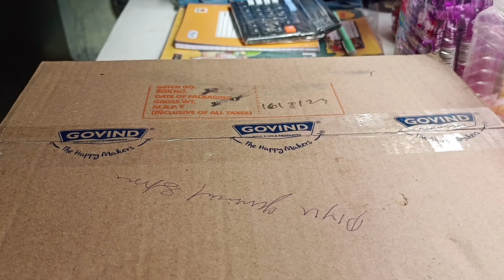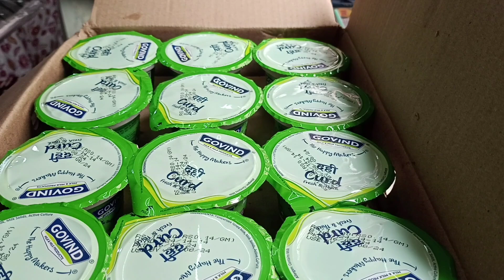10 rupaye vala dahi👌|Govind dahi|curd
helloo friends